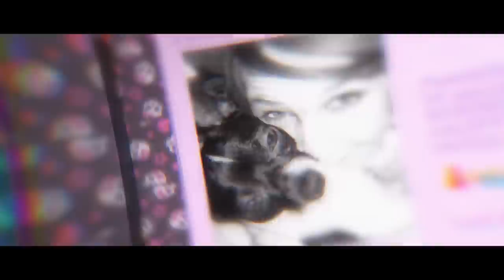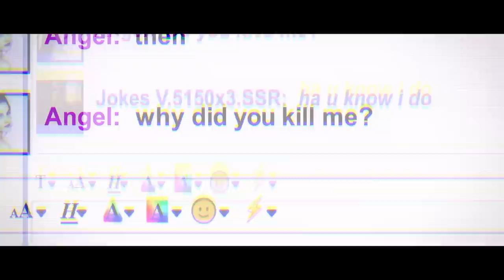Why Did You Kill Me? | Official Trailer | Netflix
The line between justice and revenge blurs when a devastated family uses social media to track down the people who killed 24-year-old Crystal Theobald.